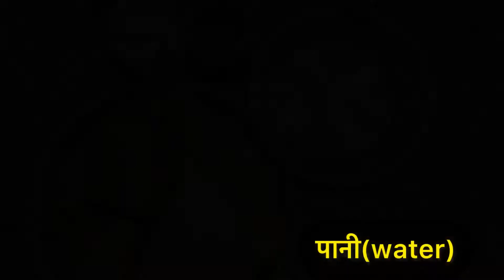Fariyali aloo recipe |upwas recipe Hindi|vrat ki Recipe|vrat Recipe। व्रत के आलू।फरीयाली आलू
फरीयाली व्रत के आलू।फरीयाली आलू ।। Fariyali aalu recipe |upwas recipe Hindi|vrat ki Receipe|vrat Receipe ।। Fariyali aalu recipe |upwas recipe Hindi |fariyal kaise banaye  ​⁠​⁠​⁠@Neerhomekitchen11

vrat wale aloo
vrat wale sukhe aloo
upvas aloo
upwas aloo
upwas wale aloo
upvas wale aloo
sukhe aloo
vrat aloo
vrat sabzi
vrat sabji
vrat lunch
vrat potato curry